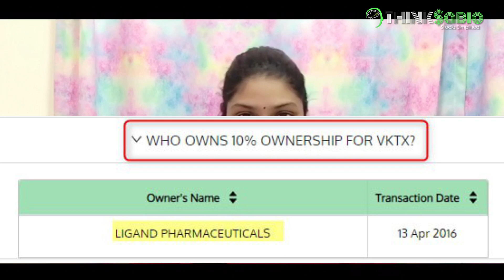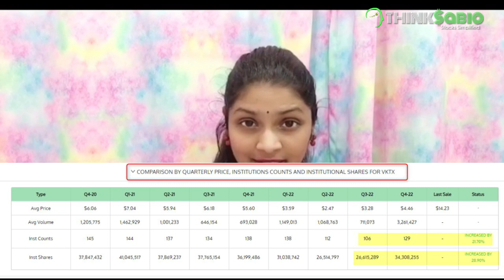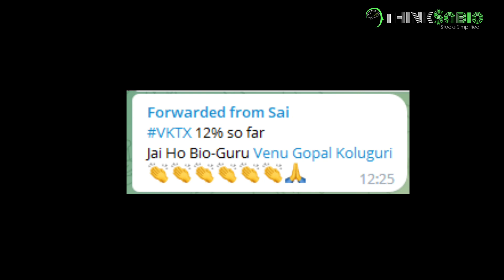THINKSABIO | $VKTX EVIDENCES | THINKSABIENS FEEDBACK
Thinksabio is an easy-to-use Stock Investment Tool that analyzes INSTITUTIONAL INVESTORS stock data and summarizes them in to simple ,meaningful and ultra-logical conclusions so that everyone can understand it with or without a college degree.

Our reports and data presentation is unique there by allowing you to make the best investment decisions ever as we are following the institutions. Because institutions have incredible research team consists of PhDs, including experts in artificial intelligence, quantum physicists, computational linguists, statisticians and number theorists, Astronomers, Data scientists, Economists as well as other scientists and mathematicians and more you name it.

Proudly serving over 11000+ Thinksabio community (as of 05 Jul 2021 ) with an excellent growth rate via word-of-mouth. Over 6,400 Institutions stock data is compiled and presented  to you for building confidence and courage in your investment choices resulting in a time-saving tool with excellent returns . TESTED PROVEN SUCESSFULL